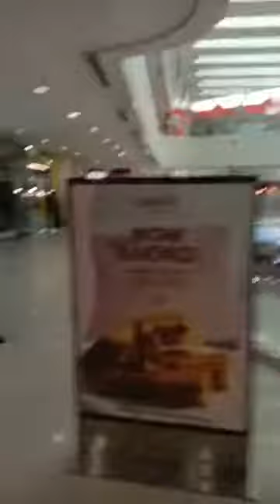MENGUNJUNGI MALL PLAZA MEDAN FAIR EDISI MENYAMBUT TAHUN BARU IMLEK ( PART 1 )